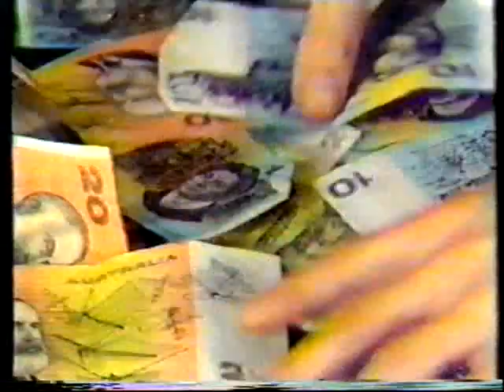Easts vs Parramatta 1981 Craven Mild Cup Final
NSWRL: Eastern Suburbs Roosters vs Parramatta Eels.

From The Sydney Cricket Ground.

Commentary From Rex Mossop.